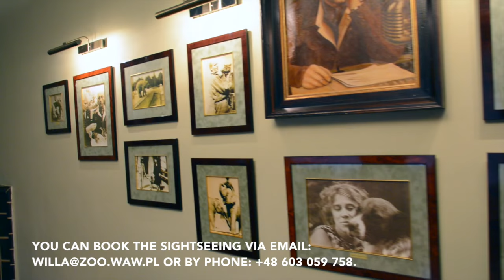The Żabiński's Villa at Warsaw ZOO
We visited the Żabiński's Villa in the Warsaw ZOO, the story of which was shown in the new movie "The Zookeeper's Wife", starring Jessica Chastain and Daniel Brühl.

Jan Żabiński, the director of the Warsaw ZOO in 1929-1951, lived here with his wife, Antonina, and two children.

When the Holocaust started they decided to help Jews by hiding them in the cellar and empty animal cages. At one time there were 35 people hiding here. The Żabiński family saved the lives of more than 300 people. Among them Magdalena Gross, an artist whose works are exhibited in one of the rooms.

Jan and Antonina were recognized as the Polish Righteous Among the Nations.

The villa still holds numerous memorabilia from the pre-war period: furniture, art and photography.